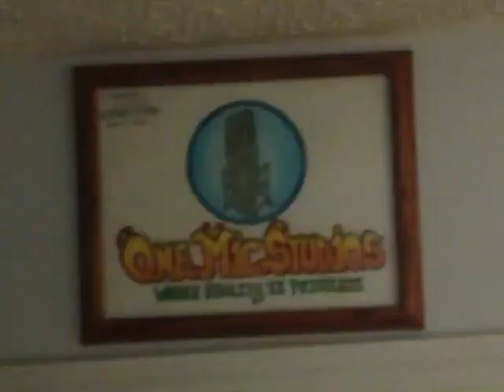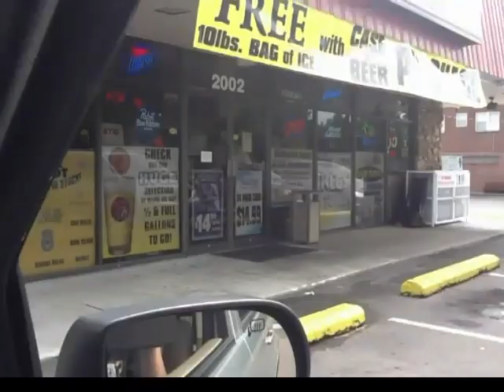Superbad by BUNKS (not so official music video)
Coffee County hip hop duo BUNKS bring unmatched noise knowledge and sound in the form of this "not-so-official" music video. We're superbad with this hip hop...BUNKSperience now available.

Directed, Filmed, & Edited by the DIYclique with an iPad2 and an iPhone4S
Location: Murfreesboro, Tennessee.